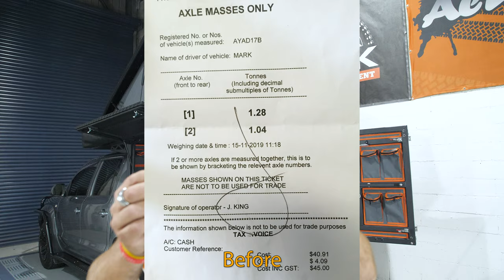Peak Offroad Equipment - Fitting the Alu-Cab Canopy Camper to VW Amarok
The Canopy Camper combines an Alu-Cab canopy with the Gen-3 Rooftop tent and 270 degree Shadow Awning. It's a game changer! In this video, we show you how it is fitted to the Amarok.

LENGTH: Overall: 2865 mm (without wheel carrier) and 3035 mm (with wheel carrier)
WIDTH: Overall: 1600 mm
HEIGHT: Overall with roof closed: 1365 mm (complete roof top to bottom of rear door frame) and 850 mm (load bin top to roof top)
HEIGHT: Overall with roof open: 2520 mm (Load bin top to roof top)
ROOF BED SIZE: Roof Top Tent Bed: 2600 mmm L x 1340 mm W
DRY WEIGHT: (Basic shell) 210 kg
FULLY KITTED WEIGHT: 250 kg (approximately)

Canopy camper with fitting kit dual cab $16950
Awning and brackets $2280
Labour starts at $660 pending accretions.

Or speak to us directly on 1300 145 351 or 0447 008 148.

Video production: Artie at 4xAdventures